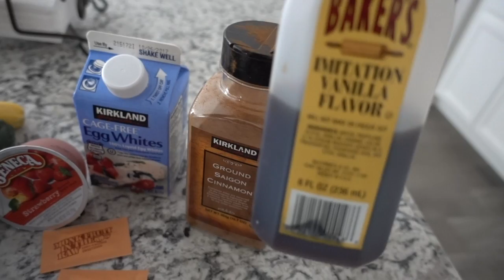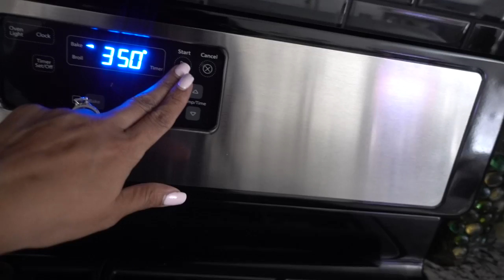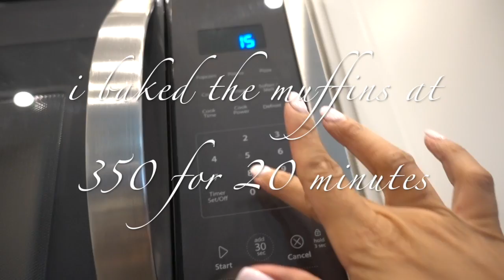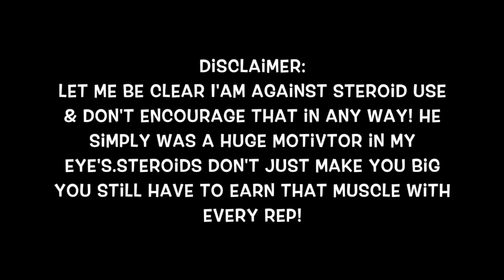Rest Peaceully Rich Piana 5% | Life Update | Berrylicious Recipe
Rest Peaceully Rich Piana | Life Update | Berrylicious Recipe

Paying my respect to Rich Piana ...He was a HUGE INSPIRATION to me i would watch him every night & get annoyed when he didn't have a new video lol He had a very STRONG message that some  look past, i choose to always see the GOOD in people!
*Recovery sucks BTW! I can't stand upright as far as i'd like i didn't realize how much needed tone revised =( So be sure of when you do anything COSMETIC! It takes time ti heal & not ruin the result's.
*BERRYLICIOUS RECIPE
DRY INGREDIENTS:
153 G.KODIAK MIX
1 SCOOP ANY FLAVOR DESIRED PROTEIN
3 STEVIA MONK FRUIT SWEETENER (2 PACKETS GET SAUTÉED WITH THE BERRIES IF FROZEN . IF THEY ARENT FROZEN JUST ADD SWEETENER TO BATTER)
CINNAMON (ADD AS MUCH FOR PREFERENCE )
126 G KIRKLAND MIXED BERRIES OR ANY BERRY OF YOUR CHOICE
LIQUID INGREDIENTS
CASHEW / ALMOND MILK
ANY FLAVORED APPLESAUCE I USED A BERRY FLAVORED KIND
VANILLA EXTRACT
300 G. ORGANIC ZUCCHINI (BLENDED TO A LIQUID FORM) MEASURE AS A LIQUID
MIX ALL DRY INGREDIENTS
ADD IN ALL WET *SLOWLY ADD IN THE MILK AS NEEDED FOR CONSISTENCY
SPRAY MUFFIN PAN WITH COCONUT OIL SPRAY
BAKE AT 350 FOR 15-20 MINUTES
LET COOL BEFORE EATING
STORE IN CONTAINER IN THE REFRIGERATOR (EAT WITHIN A WEEK )

*FOR ONLINE
 Nutrition/Macro Coaching & Customized Training Plans

I hope that you can learn from my Vlogs =) I TRULY PUT MY HEART INTO EACH VIDEO

SUPPLEMENT DISCOUNTS
NUTRITION EDGE 12044 DUNIA RD.
*Follow My Food Journal
MissPiggy0718

MissPiggy0718